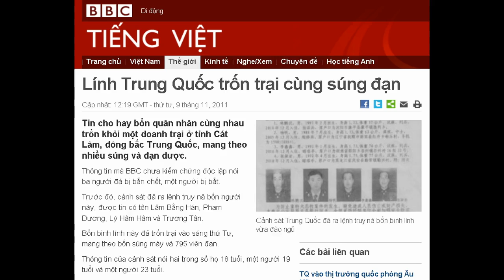09-11-2011 - BBC Vietnamese - Lính Trung Quốc trốn trại cùng súng đạn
"Lính Trung Quốc trốn trại cùng súng đạn"

Cảnh sát Trung Quốc đã ra lệnh truy nã bốn binh lính vừa đào ngũ
Tin cho hay bốn quân nhân cùng nhau trốn khỏi một doanh trại ở tỉnh Cát Lâm, đông bắc Trung Quốc, mang theo nhiều súng và đạn dược.
Thông tin mà BBC chưa kiểm chứng độc lập nói ba người đã bị bắn chết, một người bị bắt.
Trước đó, cảnh sát đã ra lệnh truy nã bốn người này, được tin có tên Lâm Bằng Hán, Phạm Dương, Lý Hâm Hâm và Trương Tân.
Bốn binh lính này đã trốn trại vào sáng thứ Tư, mang theo bốn súng máy và 795 viên đạn.
Thông tin của cảnh sát nói hai trong số họ 18 tuổi, một người 19 tuổi và một người 23 tuổi.
Loại súng mà họ ăn cắp là súng trường tự động, dùng đạn 5,8 mm.
Nhà chức trách Cát Lâm đã phải ra lệnh thiết quân luật, truy nã khẩn cấp những người này đồng thời cảnh báo các ngân hàng và tiệm vàng tăng cường an ninh.
Hiện chưa rõ những người này đào ngũ vì lý do gì, cảnh sát đang tiếp tục điều tra.